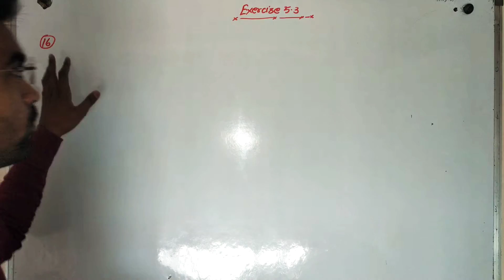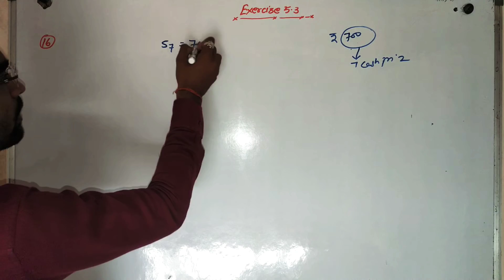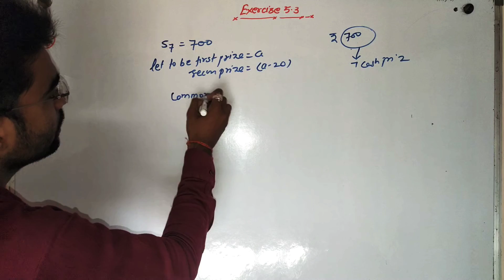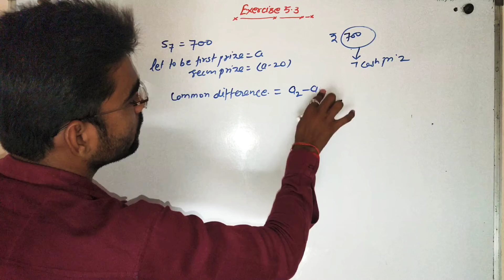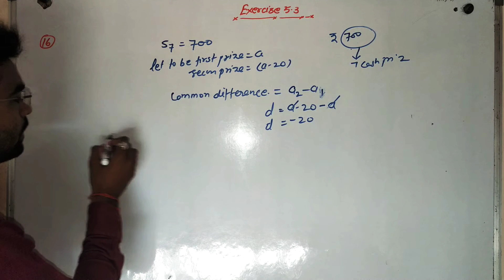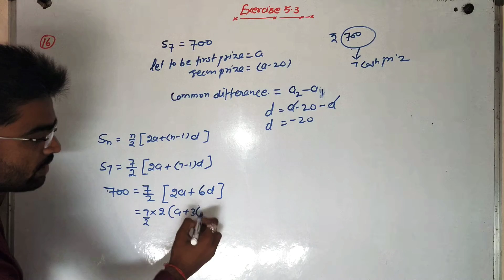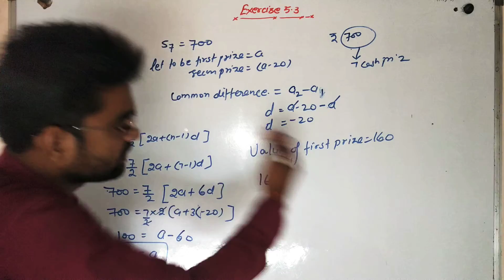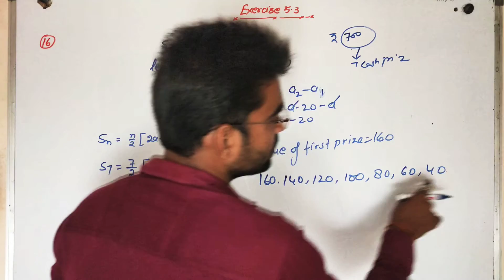Ex 5.3#Class_10 Q's 16.A sum of ₹ 700 is to be used to give seven cash prizes to students of a schoo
A sum of ₹ 700 is to be used to give seven cash prizes to students of a school for their overall academic performance. If each prize is ₹ 20 less than its preceding prize, find the value of each of the prizes.